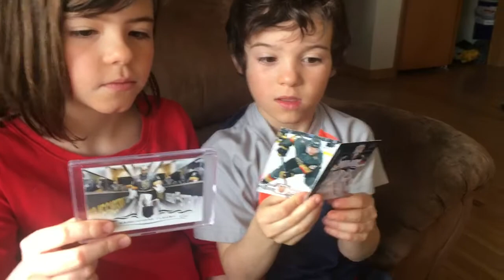Sports Cards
Reading numbers on sports cards, goals, assists, player points and more provide so many opportunities to read numbers and add up the points of each player. You can ask your kids to compare players and calculate the differences too which leads to subtraction!